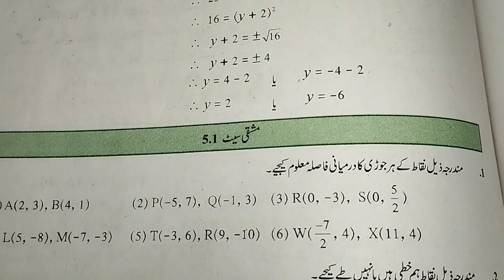58-Geometry Chapter 5th Co-Ordinate Geometry Practice Set 5.1 Q.No.1 ka 3 or 4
58 - Geometry Chapter 5th Co-Ordinate Geometry Practice Set 5.1 Q.No.1 ka 3 or 4
Chapter 5th Co - Ordinate Geometry

AssalaMualaikum
                   My Channel Tahniyat Mathematics Classes For 10th class Maharashtra Board.
10th Math Urdu Medium Class, 10th Both Paper Math 1st & 2nd.
Educational Videos
10th Math Urdu Medium
All Mathematics Video
Free Notes
Free Lecture